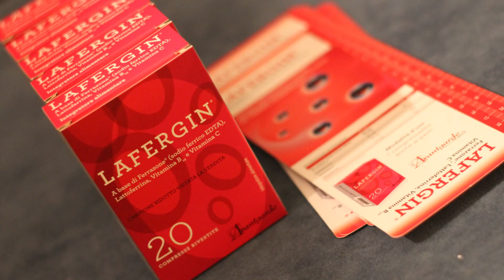AVANTGARDE - ECM Torino - ENTE SCUOLA LAVORO IMPRESA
Avantgarde è parte del Gruppo Sigma-Tau che da oltre cinquant’anni rappresenta nel mondo l’eccellenza della ricerca e della produzione farmaceutica italiana, protagonista nella promozione
della qualità della vita e della salute.